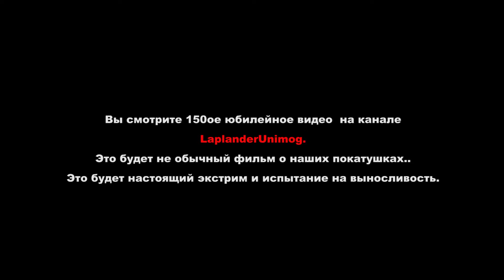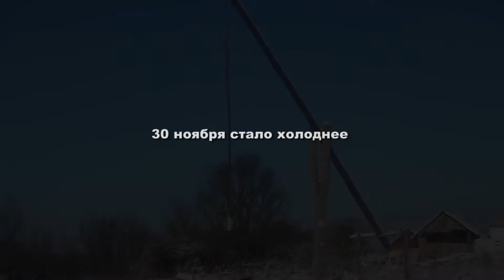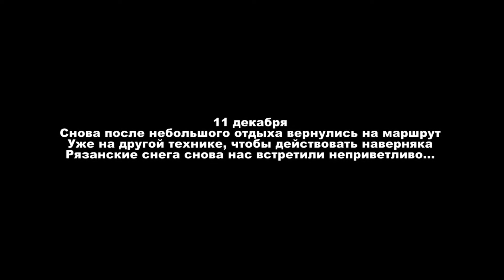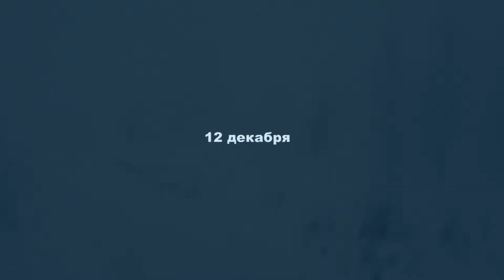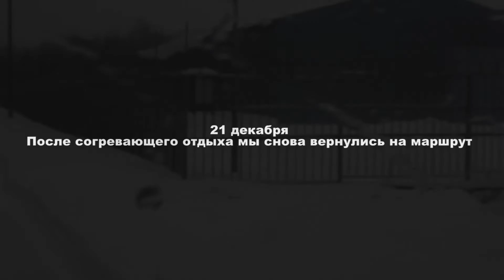500 км вдоль ЛЭП в тяжёлых условиях на Хантере и Гелике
Наш технический канал об автомобилях которые можно видеть на покатушках и других мероприятиях, и не только о них